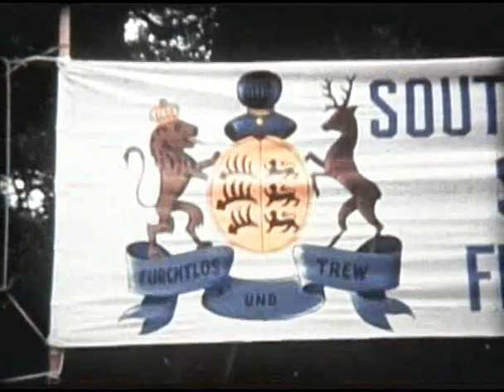Schwaben Movie 1970